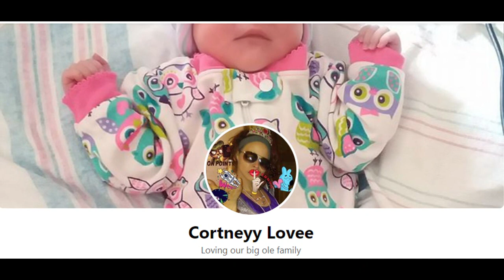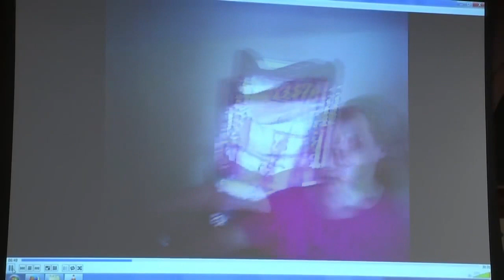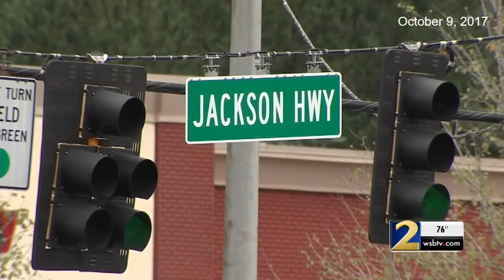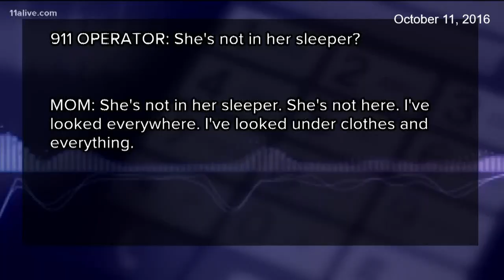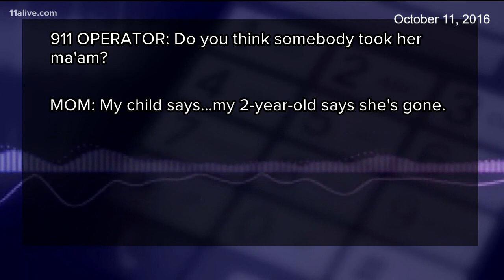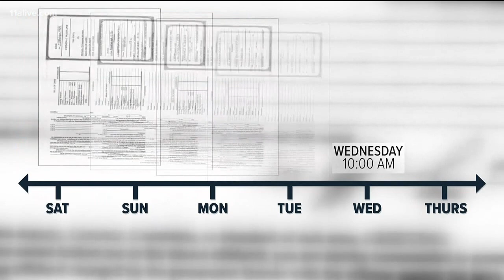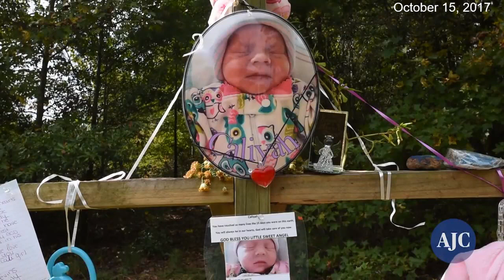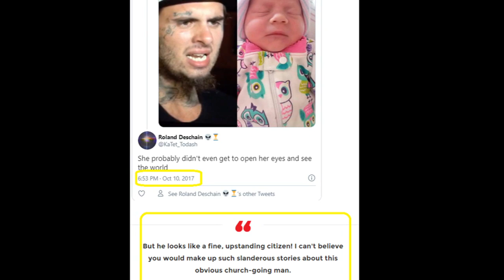Chris McNabb & Cortney Bell🌺"I’ll Show Y'all On Camera What’s Going Through My Mind"🌺Baby Caliyah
Jump straight to the start of the video: 0:55   --Tim Bell: "I Wish I Could Get My Hands On Him, & I’ll Show Y'all On Camera What’s Going Through My Mind"

"No Inclination: Inspired by the Chris Watts Case" Paperback:
| Kindle Kindle
Shanann's book she ordered for Pinhead: "Hold Me Tight: Seven Conversations for a Lifetime of Love" HARDCOVER KINDLE
"HIS GARDEN: Conversations With A Serial Killer" -- by Anne K. Howard KINDLE PAPERBACK
Kimberley
xo